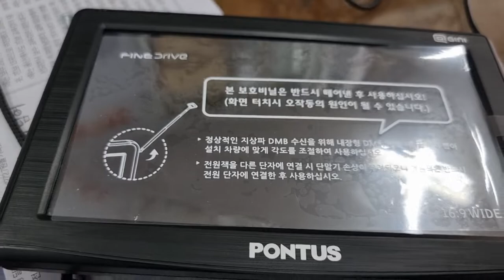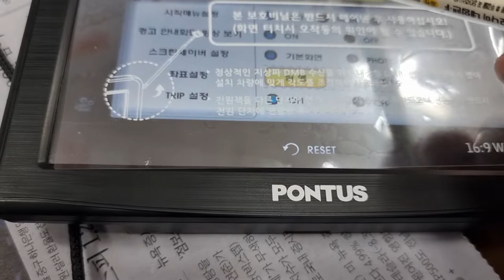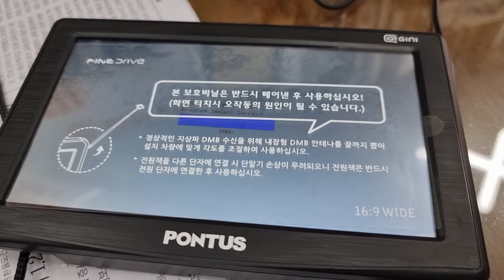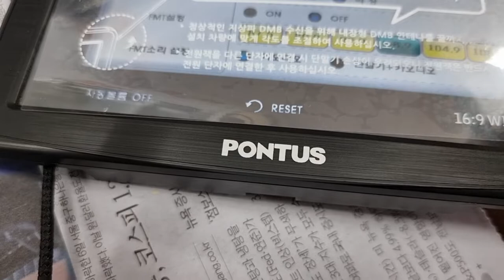폰터스GPS업데이트 기본세팅